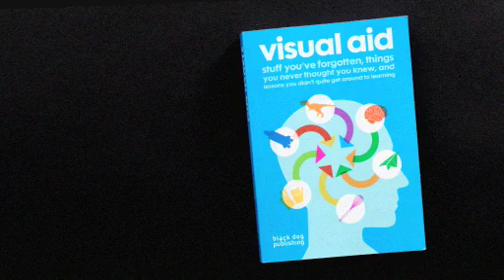Human Digestive System / Heimlich Manouvre - Visual Aid 1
- Human Digestive System / Heimlich Manouvre - animated page sting